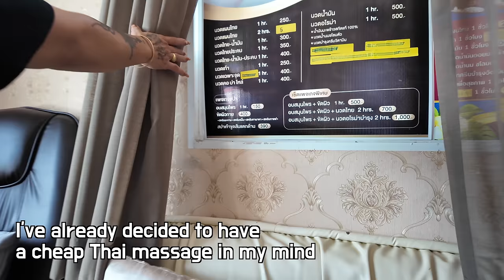A Weird Massage Shop in Thailand😳 Mother and daughter work at the same shop together